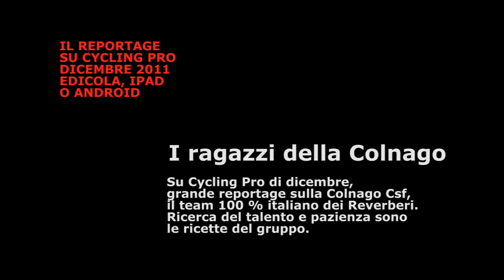La Colnago Csf pronta al 2012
Il team di Bruno e Roberto Reverberi scomette sul futuro con un budget contenuto, un organico  tutto italiano e composto per per metà da neoprofessionisti (ci sono anche i talentissimi Locatelli e Battaglin) e dalla stella Modolo.